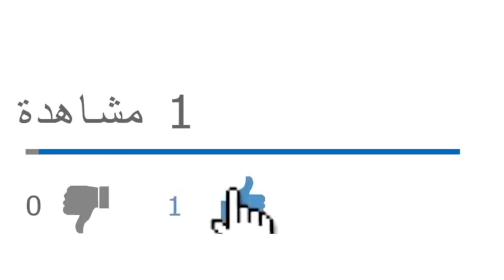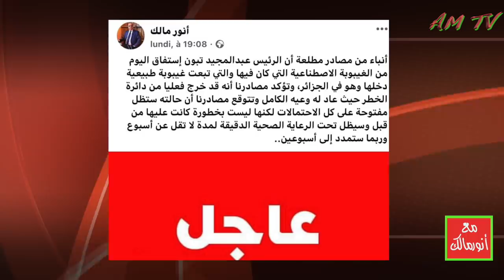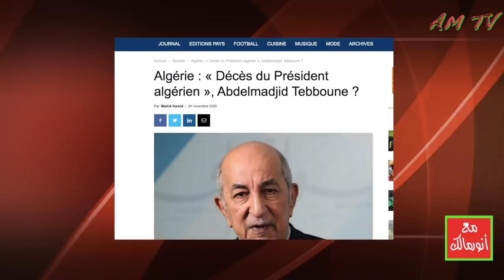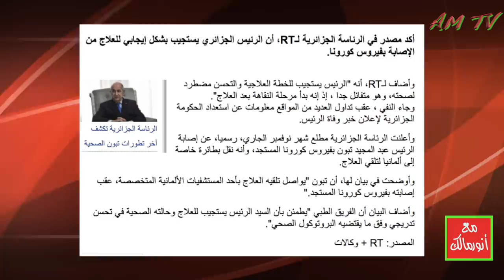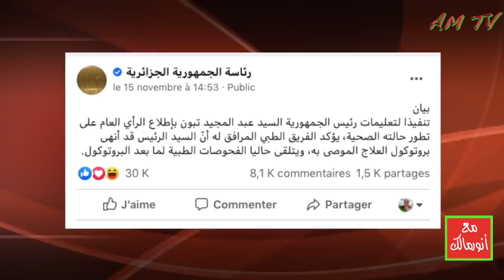هل توفي الرئيس عبدالمجيد تبون في ألمانيا كما روجت بعض المواقع الإلكترونية؟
من يرغب في التواصل معنا:
مواقعنا على شبكات التواصل الاجتماعي:
تويتر: